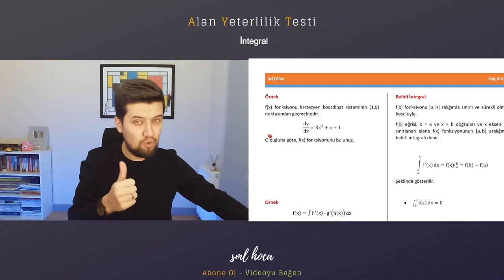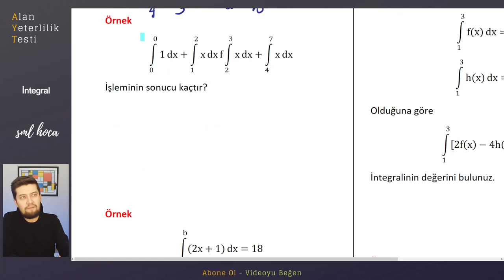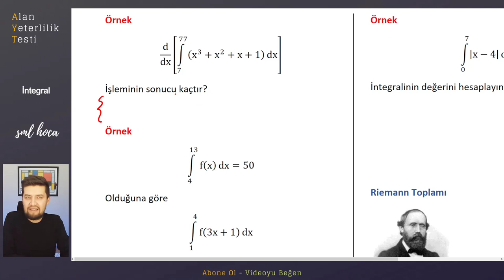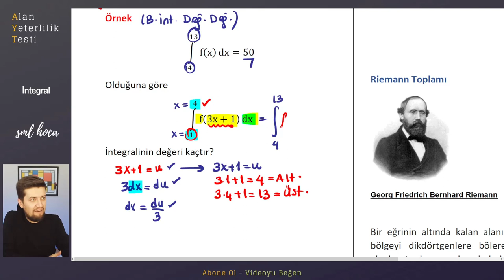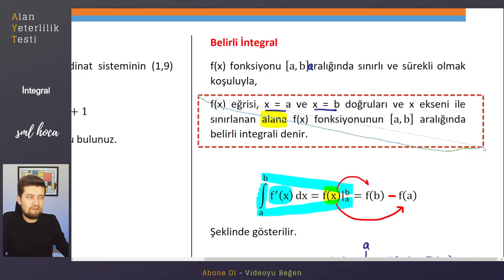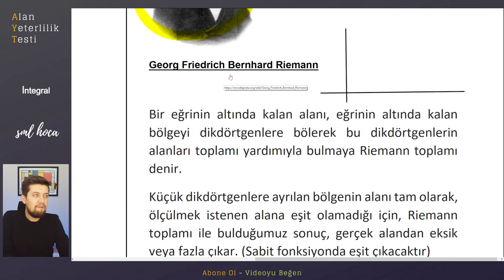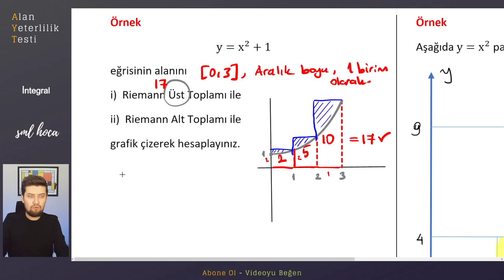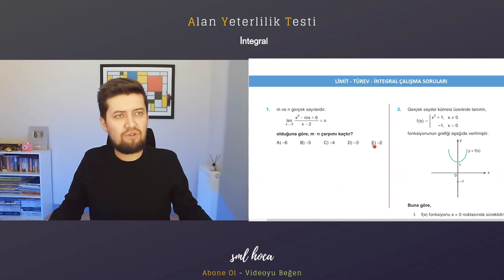AYT KAMP | İntegral Part - 2